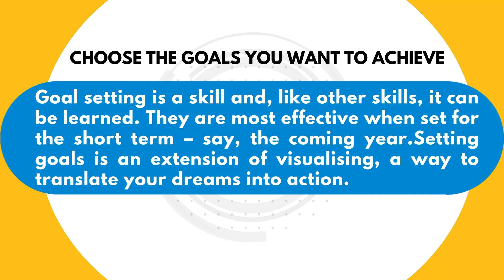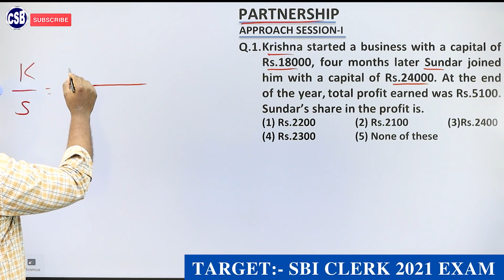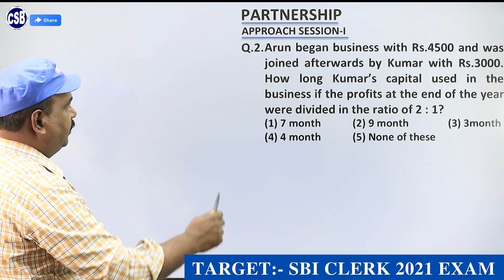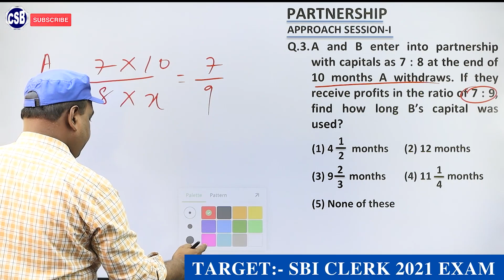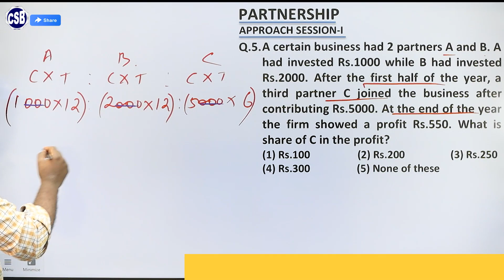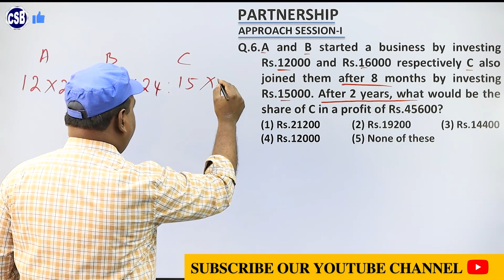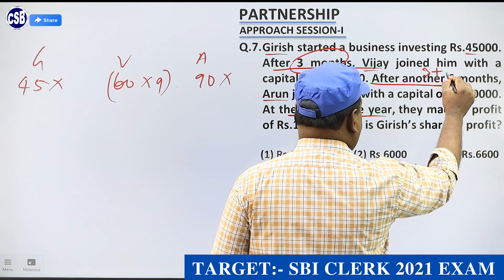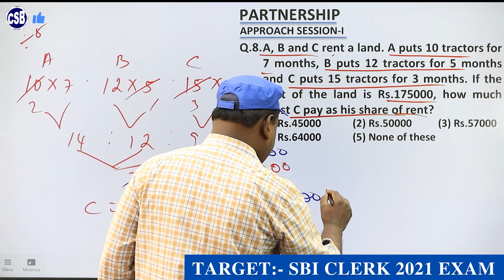PARTNERSHIP | APPROACH SESSION-I | TARGET:- SBI CLERK 2021 EXAM | GOAL SETTING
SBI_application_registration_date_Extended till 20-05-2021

PARTNERSHIP

APPROACH SESSION-I

GOAL SETTING

TARGET:- SBI CLERK 2021 EXAM

bank coaching 2021
target cet exam 2021
cet exam 2021
bank coaching 2021
bank online coaching classes 2020
cet exam 2021
partnership bank exam questions,
partnership sums for bank exams
Partnership application sums
partnership module-3
partnership sums
quantitative aptitude​
bank exam preparation
partnership sums
quantitative aptitude sums